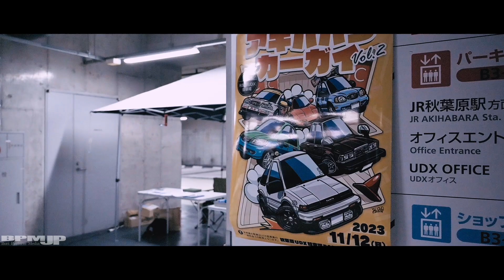アキハバラカーガイ/AKIHABARA CAR GUYs/JDM USDM【BPM_JP】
2023/11/12 秋葉原UDXで開催されました。

organizer Hiromichi san

【編集ソフトウェア edit application】
DaVinci Resolve